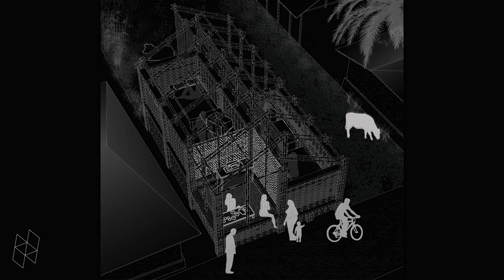Work In Progress: Naomi Levine’s $2,000 Home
Naomi Levine (MArch '19) describes her final project for the option studio “$2,000 Home” led by Marina Tabassum, fall 2017.